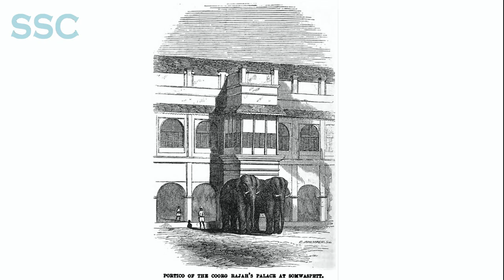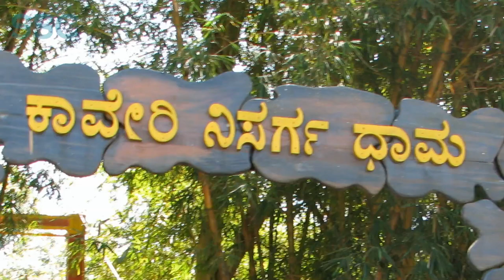Coorg | Kodagu | Karnataka | India-Part 2 | Hindi | कुर्ग | कोडागु | कर्नाटक | भाग-२ |10 Best Places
A different kind of travel vlog that can be kept in category of Travelogue with Infotainment. A trip to Coorg ( now Kodagu) in Karnataka (Part-2) with Time Travel to ages beyond our imagination